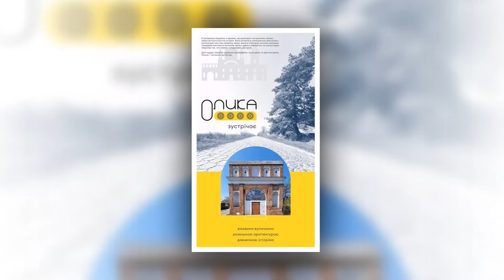В Олицькому замку представили брендбук | Актуально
Про майбутнє Олицького замку Радзивілів, представлення єдиного логотипа культурної пам’ятки, незавершеність археологічних розкопок і ситуацію у музейній справі в ефірі 12 каналу розмовляли з директоркою краєзнавчого музею Оксаною Важатко.